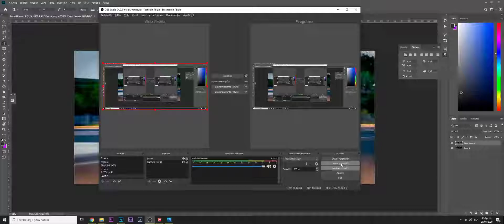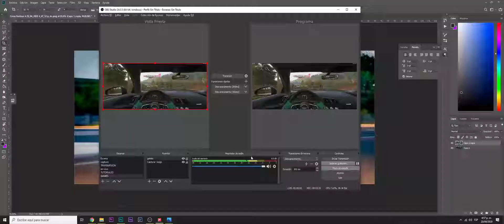AUDI R8 V10 PLUS Forza Horizon 4